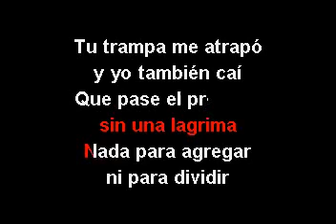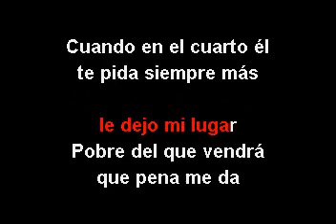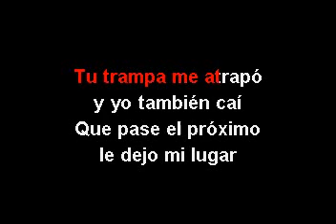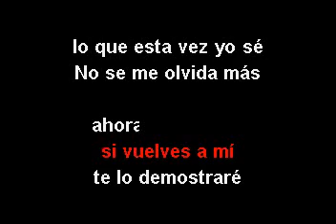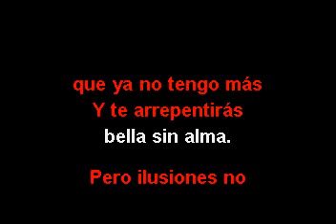Elvis Martinez Bella Sin Alma ( Karaoke Completo )